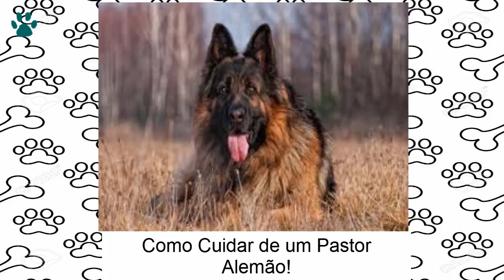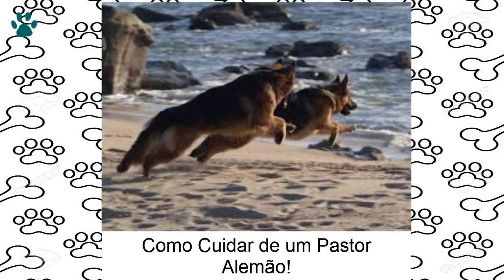Como Cuidar De Um Pastor Alemão? - Aprenda a Como Cuidar De Um Pastor Alemão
Como Cuidar De Um Pastor Alemão

Um pastor alemão, também conhecido como Alsácia, é uma raça de cão que é conhecida por sua inteligência e agilidade.

Usado principalmente para a captura de elementos anti-sociais pelos policiais, este cão também é o exemplo perfeito de um cão ideal para a família como guarda do ambiente doméstico.

As pessoas que querem fazer este cão inteligente e bonito um orgulhoso membro da família devem primeiro entender como cuidar de um pastor alemão e, em seguida, avançar com a de comprar ou adotar procedimento.

Então para que você e seu cachorro saibam aproveitar o máximo um ao outro, clique e aprenda a como cuidar de um pastor alemão e também a como treina-lo em 10 dias